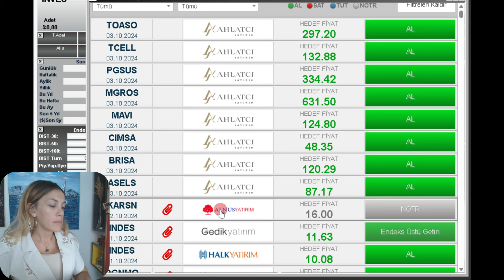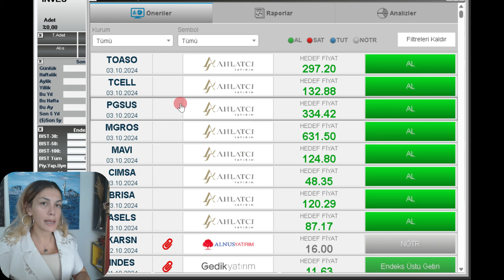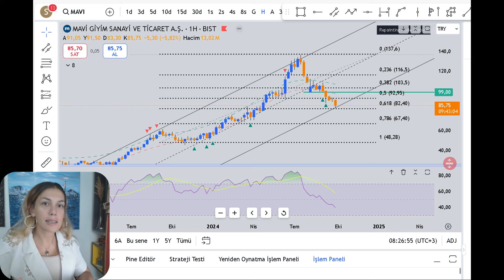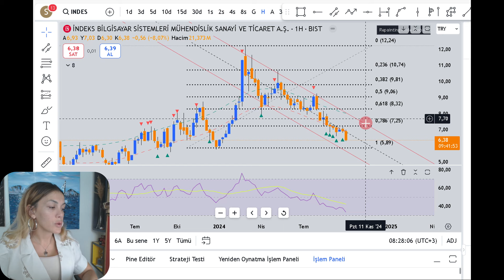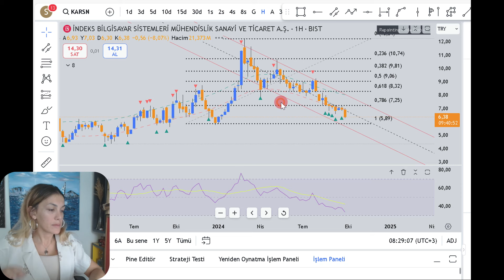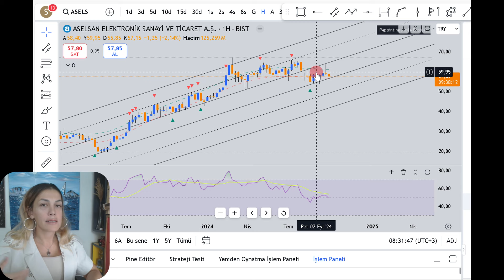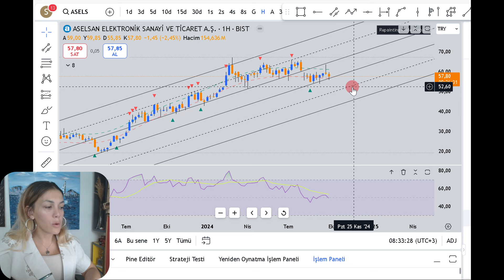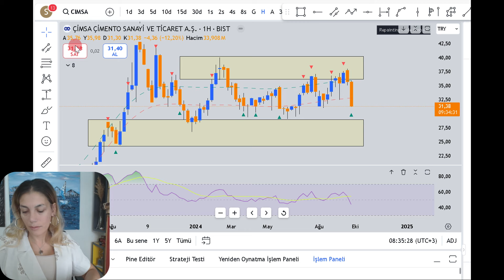YÜKSEK FAİZ ORTAMINDA ENDEKS ÜZERİ GETİRİ VERECEK HİSSELER ! İŞ YATIRIM AL DİYOR !